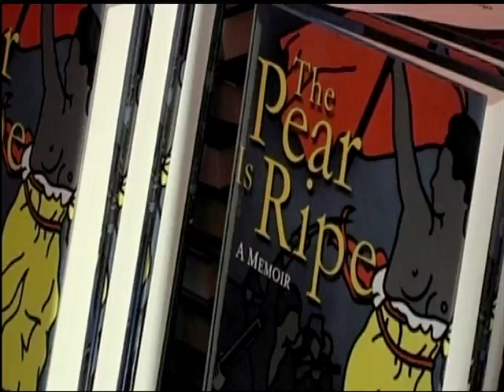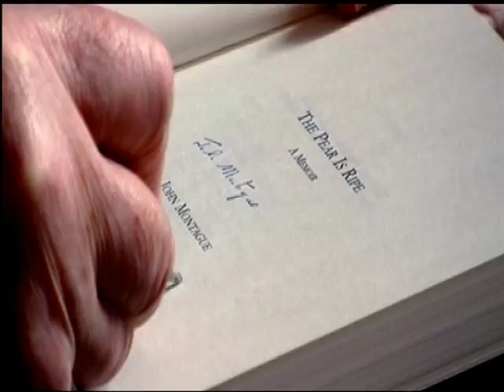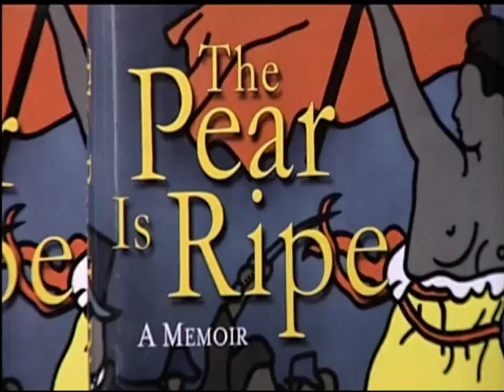John Montague 'The Pear is Ripe'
A little film I made in 2009 for the launch of John Montague's book 'The Pear is Ripe'. Seamus Heaney, Louis le Broquay and Fintan O'Toole in attendance amongst other.  Sad to hear of the great man's  passing. Director Sé Merry Doyle